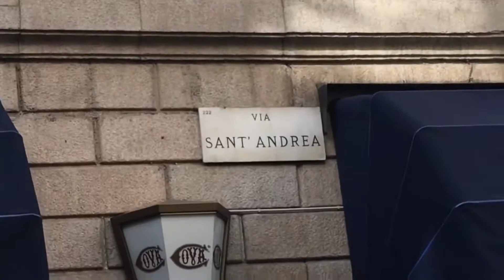"Quis est homo”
"Quis est homo" - (history of the creation of the work) .
- [] When Irina studied and lived for some time in Milan, her apartment was located in the very center of the city, on the corner of Via Sant'Andrea and Via Monte Napaleoni ... .. Every morning, on her way to class, she passed the Santa Maria monastery.  delle Grazie, enjoying the beautiful architecture and immersed in the history of the great work of art Leonardo di ser Piero da Vinci….
 - [] Irina thought about Leonardo's idea of ​​using one person as a model for Jesus, as well as for Judas ... she asked the question: what is the special meaning in this?  ... ..maybe Leonardo left us with the thought that one and the same person could be Jesus or Judas? ... and it could also be a tax inspector or a fisherman, or an architect?  … According to the works of Carl Gustav Jung and Jean Shinoda Bolen, many different archetypes live in us .. female, male, .. very different …… ..But we must make our choice: Who should manage all archetypes?  …… ..Who will control all thoughts, desires ?, ……, who will weigh their own actions?  …… ..who will be the King in his own HEAD and in his Soul?